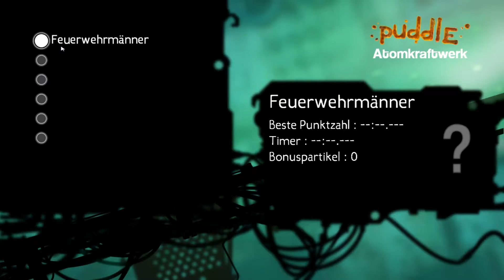Let's Play Puddle #009 [Deutsch/Full HD] - Atomkraftwerk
[Puddle]
Indie ame vom Entwickler Neko Entertainment.
Erhältlich im Steamshop
[Let's Play]
Kommentierte Spielszenen von Pils Lp ( Nils)